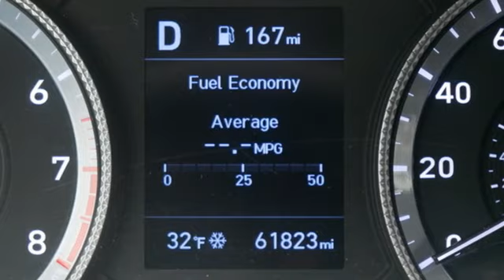2020 Hyundai Sonata Minneapolis MN St-Paul, MN M000446P - SOLD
Year: 2020
Make: Hyundai
Model: Sonata
Trim: SE 2.5L
Engine: 152 L 4 Cylinder Engine Cyl.
Transmission: 8-Speed A/T
Color: Hampton Gray
Interior: Black
Mileage: 61823
Stock #: M000446P
VIN: 5NPEG4JA6LH033821

Address:
2375 County Road 10